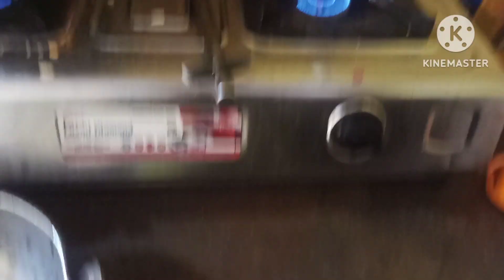ଗୋଟି ପ୍ଳୋଷ୍ଟିକ ବୋଟଲ କୁ ପୋଛା କରିବାକୁ ଇଚ୍ଛା ଏଭିଡିଓ ଟିକୁ ଦେଖି ନିଅନ୍ତୁ ।@tusharpinkyofficial8366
ଗୋଟି ପ୍ଳୋଷ୍ଟିକ ବୋଟଲ  କୁ ପୋଛା କରିବାକୁ ଇଚ୍ଛା ଏଭିଡିଓ ଟିକୁ
ଦେଖି ନିଅନ୍ତୁ ।‎@tusharpinkyofficial8366
ଦେଖି ନିଅନ୍ତୁ ।‎@tusharpinkyofficial8366
ଦେଖି ନିଅନ୍ତୁ ।‎@tusharpinkyofficial8366